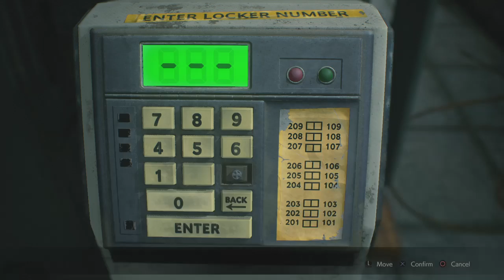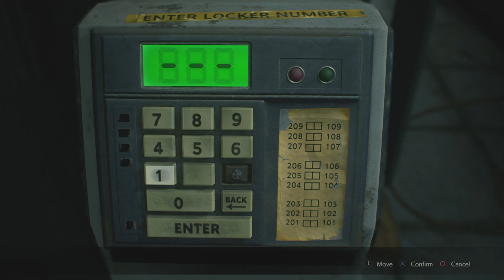RESIDENT EVIL 2 GAME/Claire Story Part 3 - Reorganizing and meet up with Leon